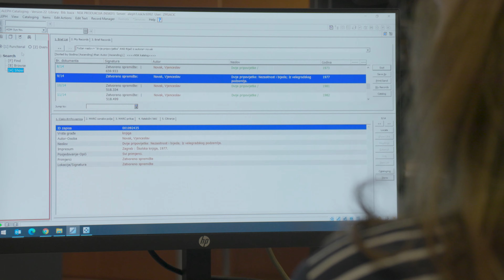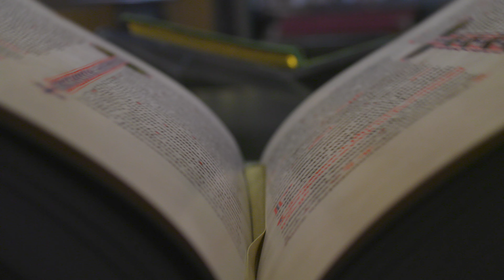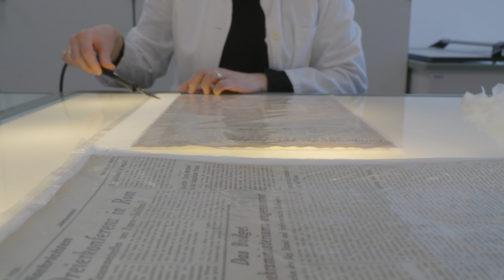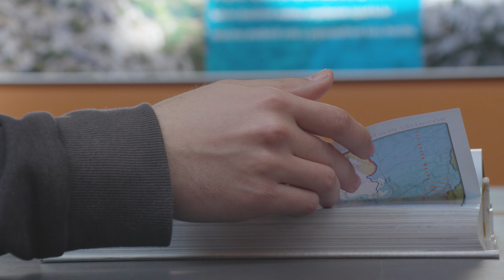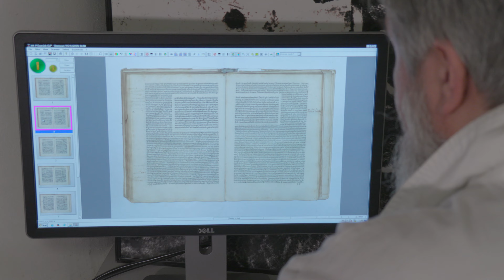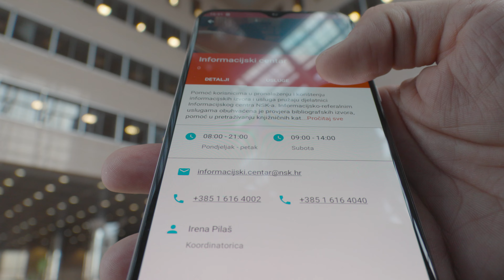Dobrodošli u NSK!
Već više od četiri stoljeća u gradu Zagrebu postoji još jedan grad. Grad koji voli prošlost – ali gleda u budućnost. Grad koji se iz dana u dan razvija, grad koji predstavlja utvrdu znanja i u koji je svatko uvijek dobrodošao – Nacionalna i sveučilišna knjižnica u Zagrebu. Vrata ovoga grada svima su otvorena! Dobrodošli u NSK – grad koji objedinjuje znanje, ljude i inovacije.

Produkcija: Ambedo Media
Godina: 2021.